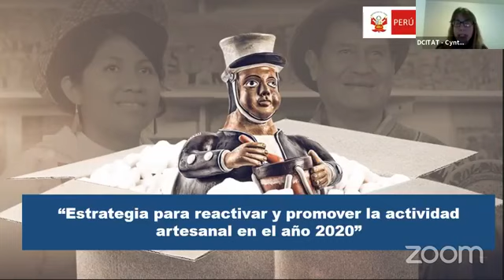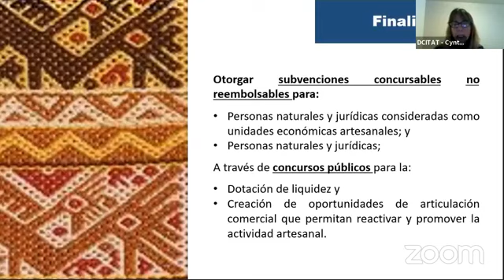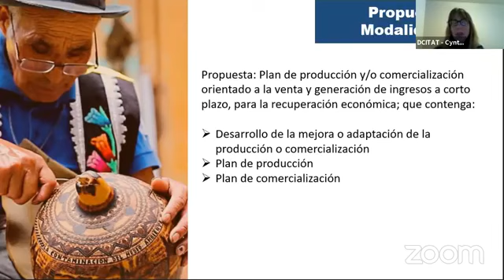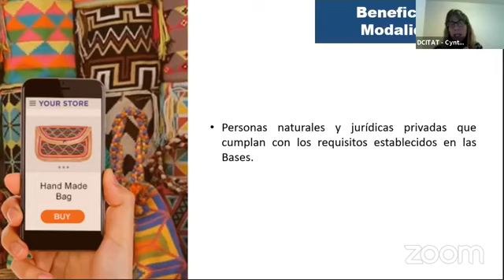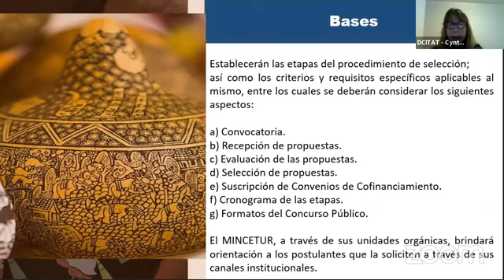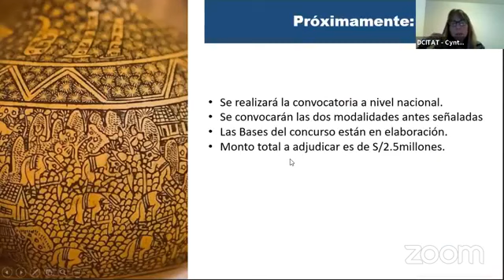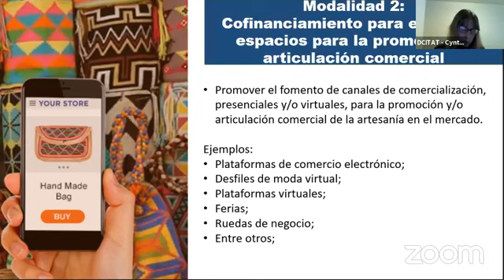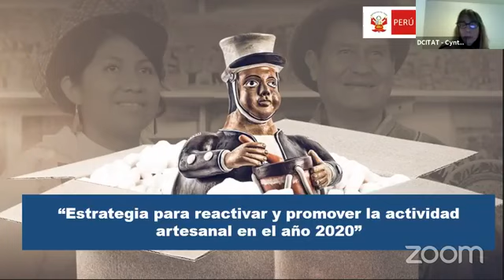73. Estrategia para reactivar y promover la actividad artesanal en el año 2020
Estrategia para reactivar y promover la actividad artesanal en el año 2020

Expositora:
Cynthia Zavalla Puccio
Directora de la Dirección de Centros de Innovación Tecnológica de Artesanía y Turismo